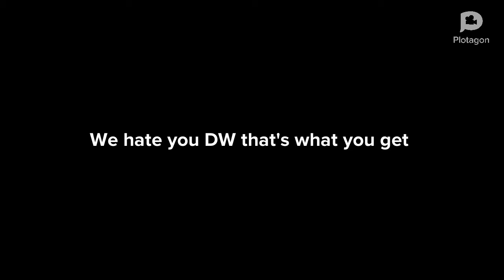DW Got Suspended From School For Cheating On Rosie Paper Gets Grounded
That’s what DW gets